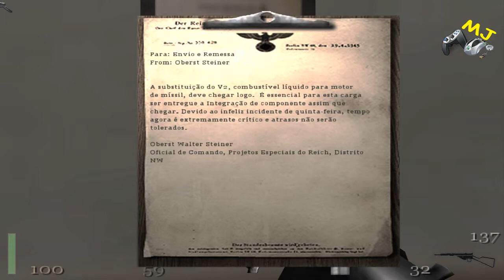Retorno ao Castelo Wolfenstein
Armas de vingança